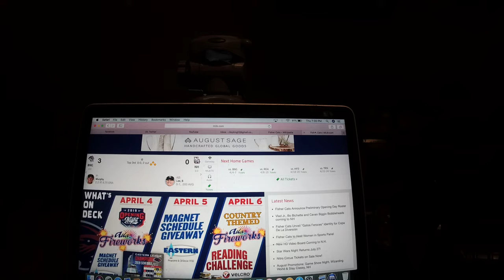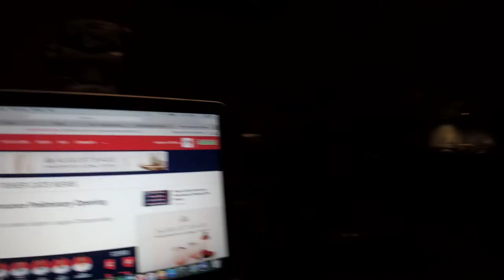Exploring With Riley King - New Hampshire Fisher Cats